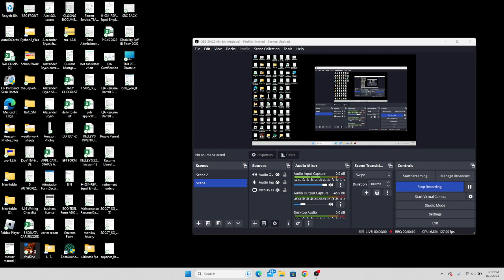I have jitters and playing a horror game| Fanf 2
Hope you guys enjoyed today's video more long-form content coming